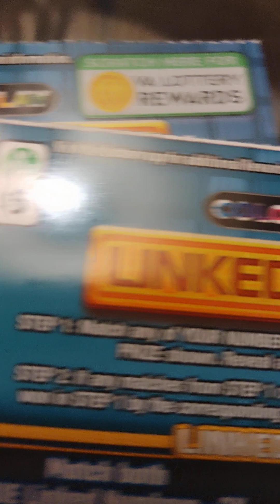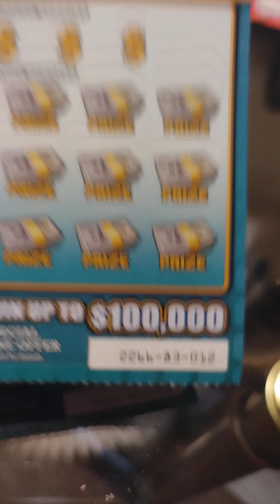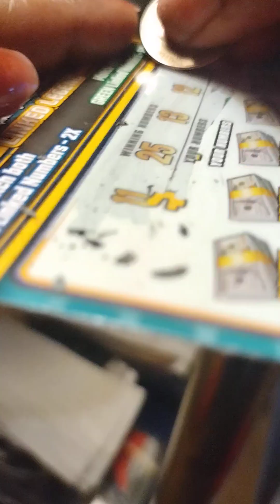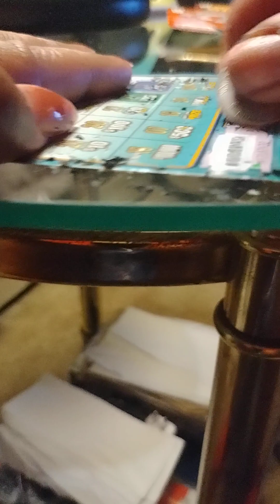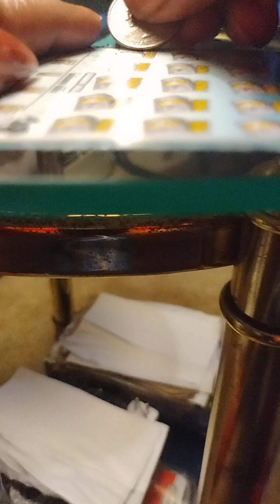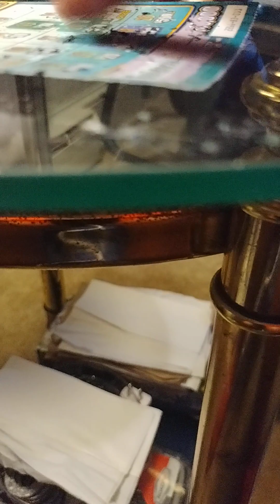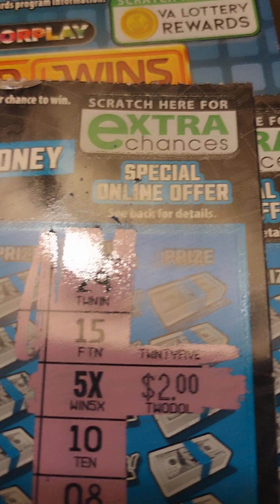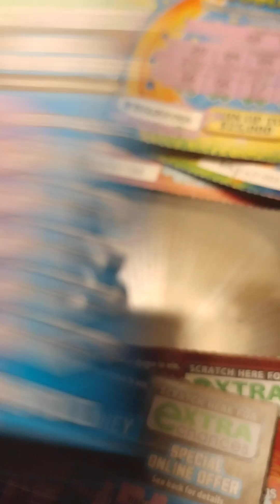$5.00 scratchers Linked Wins Colorplay lottery